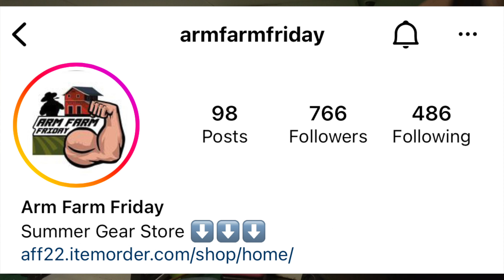Working out like the LIVER KING‼️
In this gym vlog, the whole Muscle Dummy OG crew gets together and has a super awesome workout session! @liverking